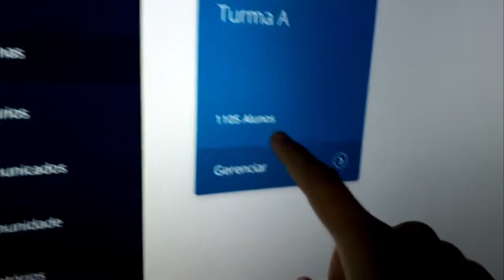Midorya - Speed Drawning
🔥🔥 INDICAÇÕES 🔥🔥